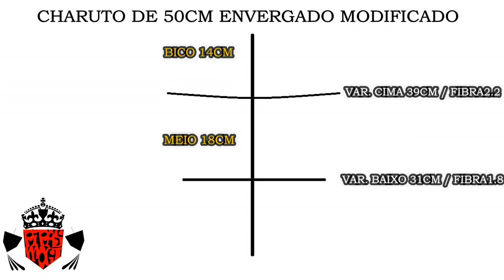SERÁ ESSA A PIPA MAIS RÁPIDA DE COMPETIÇÃO? CHARUTO DE 50CM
PIPA CHARUTO 50CM ENVERGADO MODIFICADO/SUPER PIPAS
Hoje mais uma super pipa para campeonatos. Um charuto de 50cm modificado muito veloz.
Acredito que de todos os modelos apresentados até o momento, esse seja o mais especial de todos.
Vale a pena demais conferir esse vídeo e pegar as medidas para fazer.